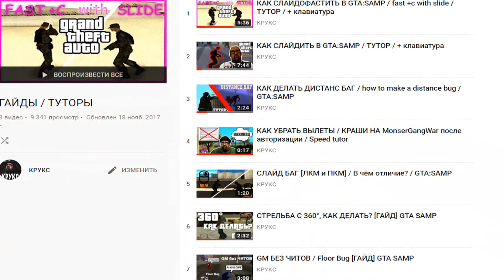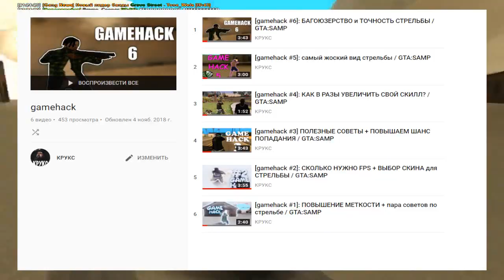Как Повысить Скилл Новичку? gta:samp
☑ Aurora RP:
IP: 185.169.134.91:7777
Регистрируйся на мой ник: Crux_Raze

Bexey feat. $uicideBoy$ - CUTTHROAT SMILE